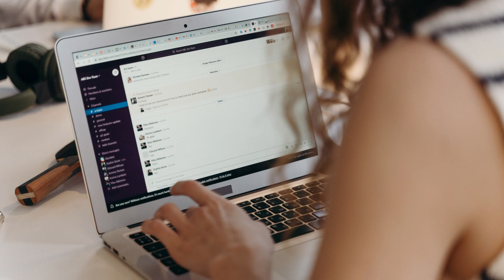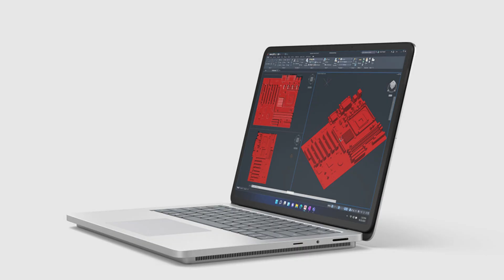Announcements from the Microsoft AI and Surface Event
Microsoft showcased new AI technologies coming to Windows software along with new Surface tablets and laptops.

Microsoft Surface Laptop Go 3
Microsoft Surface Laptop Studio